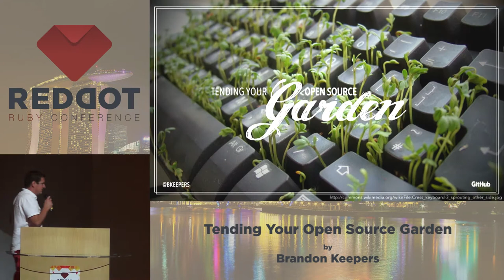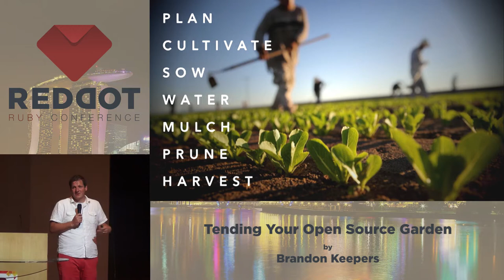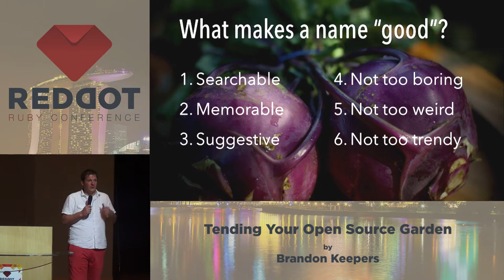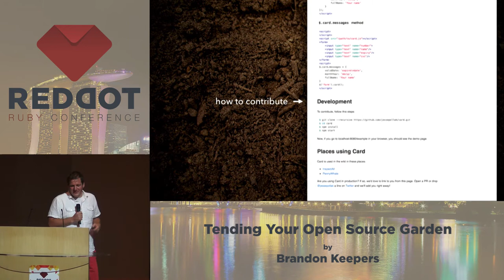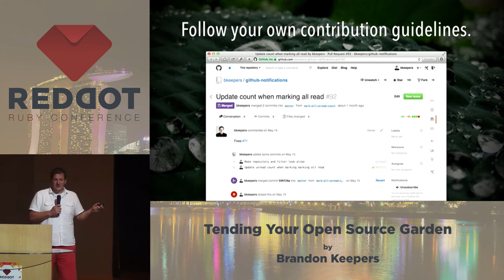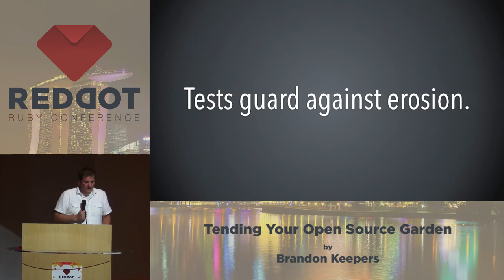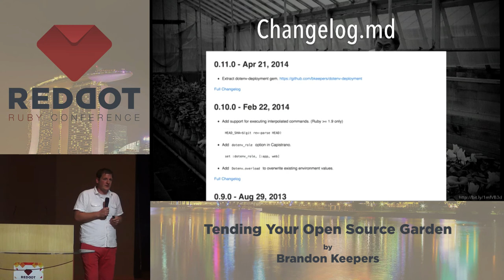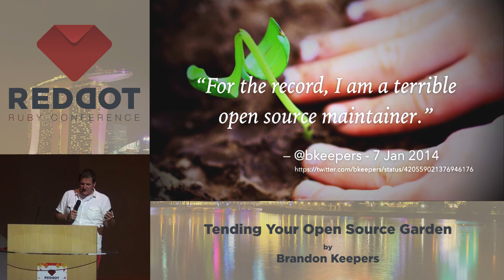RedDotRuby 2014 - Tending Your Open Source Garden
Like a garden, open source projects require cultivation, diligent maintenance, and pruning to sustainably produce a harvest. Without proper care, they become a burden that smothers your reputation, causes harm to your product, and kills your morale.

Tending the open source garden is not easy, and it's not for everyone. At GitHub, we have released a lot of open source code over the years and we have experienced both the benefits and the costs. This talk will examine the lessons I have learned in cultivating and maintaining open source projects.